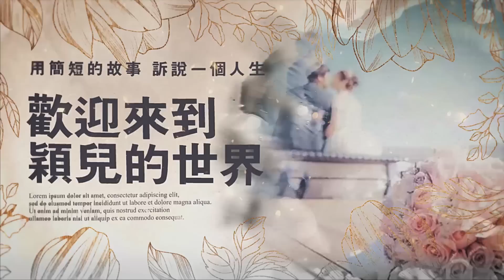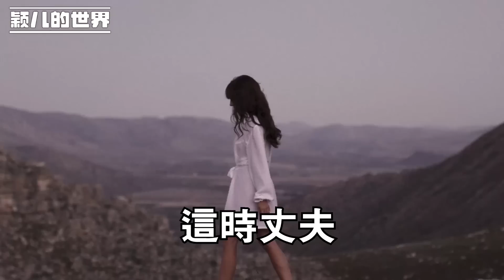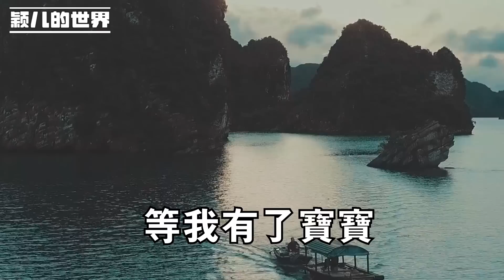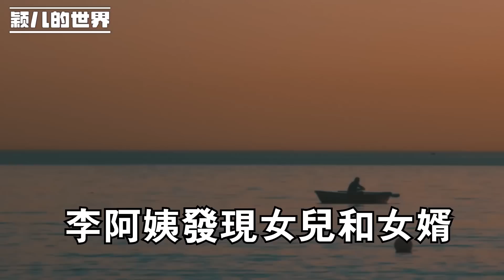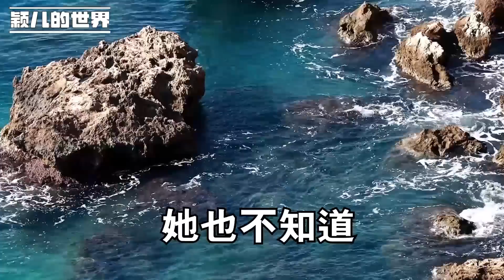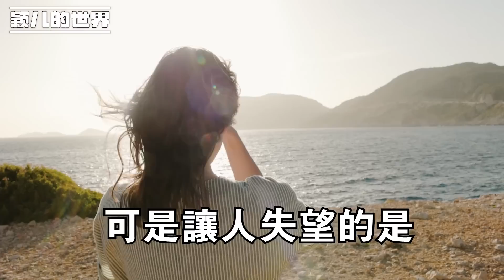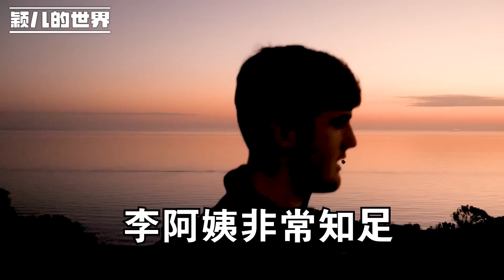我的40萬養老錢被女婿榨幹後 ，他冷眼讓我從他家搬到地下室，我卻活成了別人羨慕的樣子